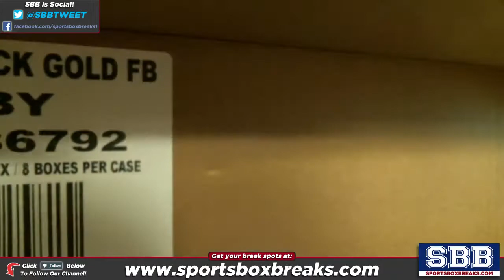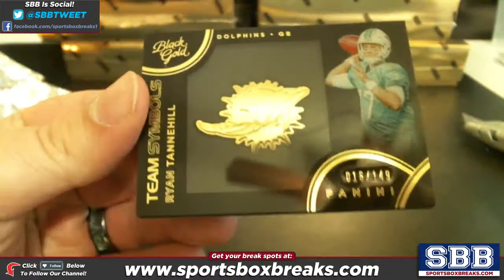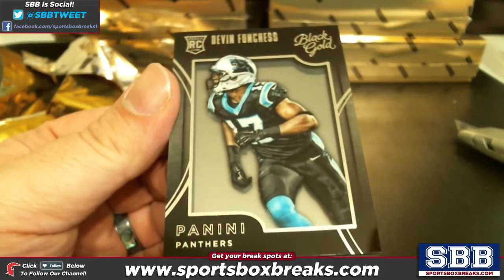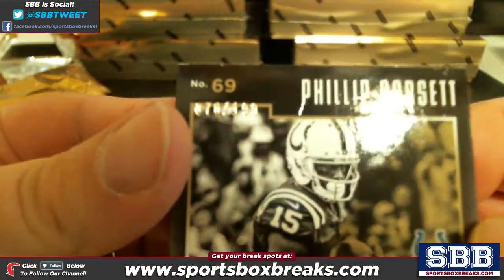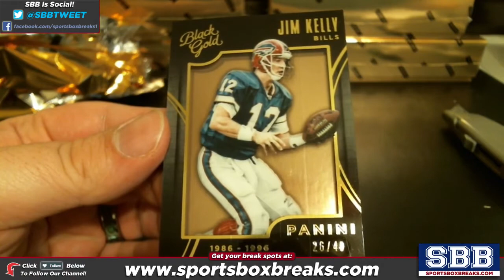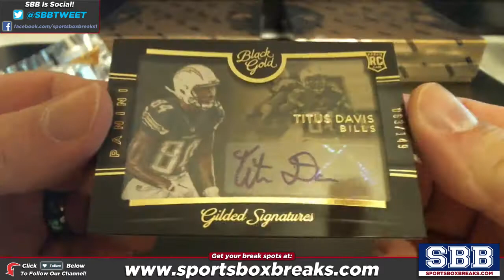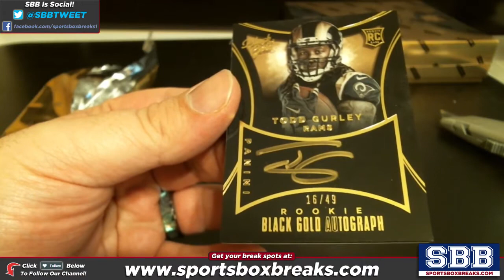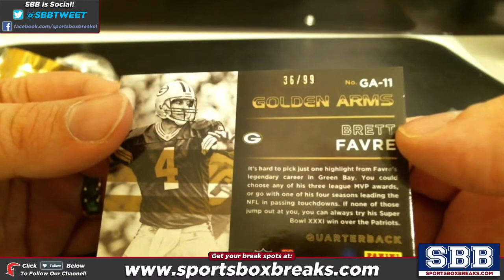2015 Panini Black Gold Football (Choose Team - Case Break #2)